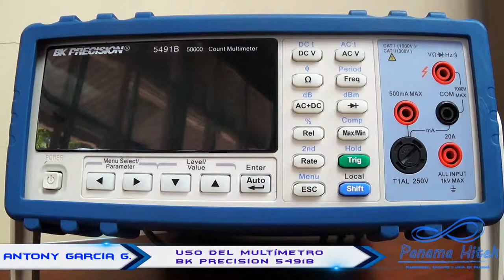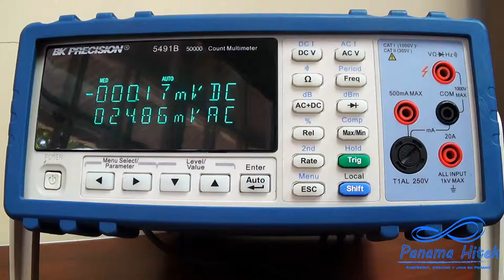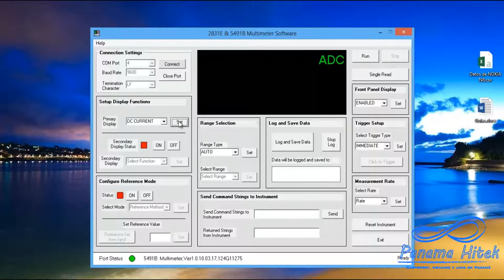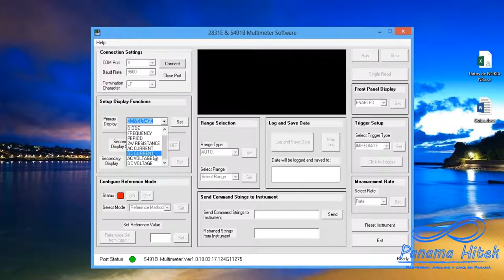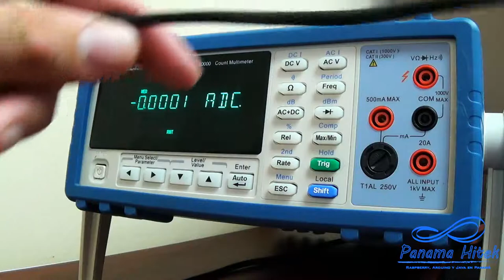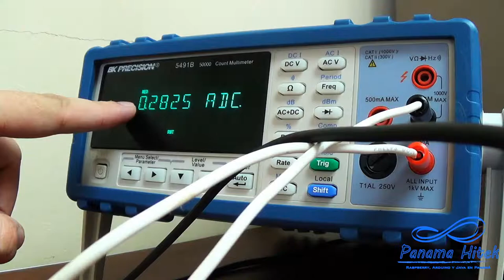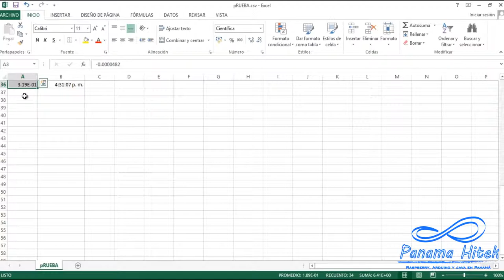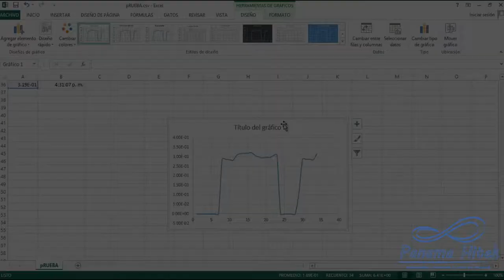Uso del multímetro BK Precision modelo 5491B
En este video se muestra el uso del multímetro BK Precision modelo 5491B, un dispositivo de medición de alta precisión que nos permite registrar los datos en tiempo real en la computadora, además de llevar un registro detallado de determinado fenómeno en una hoja de cálculo de Excel.

Muy recomendable para proyectos de investigación sobre el comportamiento de equipos eléctricos, tanto en corriente alterna como en corriente directa